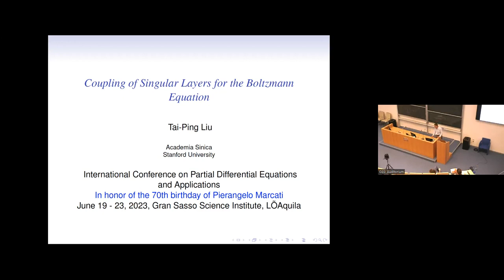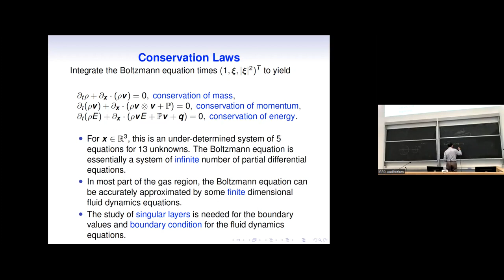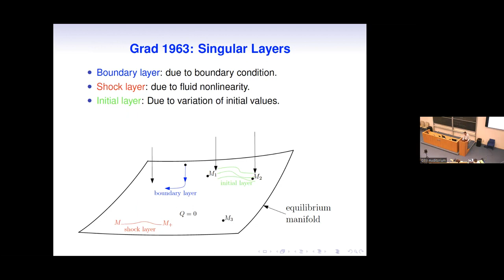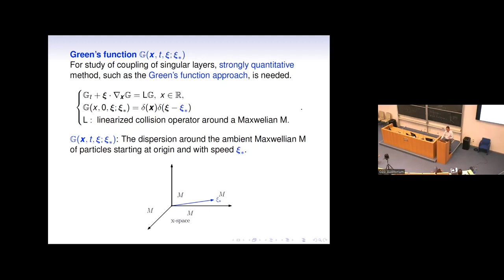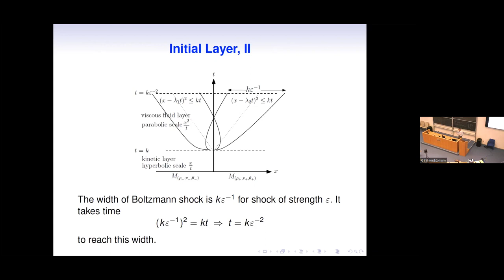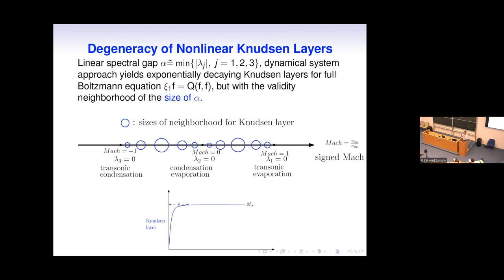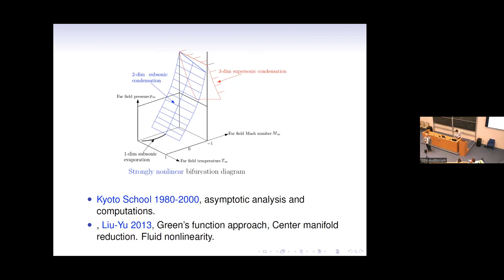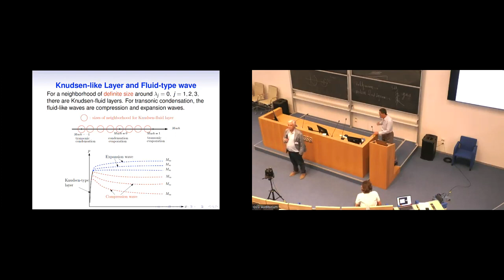Tai-Ping Liu - Coupling of Singular Layers for the Boltzmann Equation